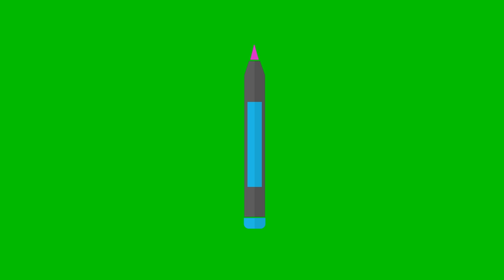Animated Pencil Cosmetic Green Screen